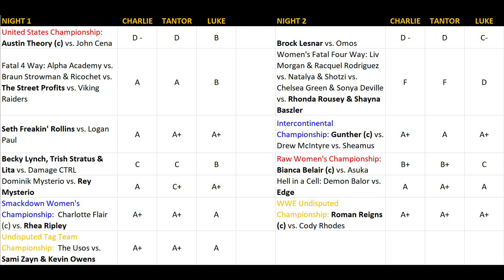Wrestlemania 39 Recap and Reactions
wrestlemania wrestlemania39 wwe Wrestlemania 39 Recap & Reactions.